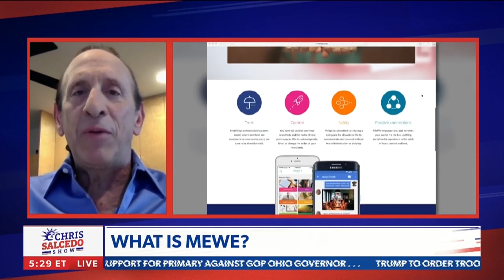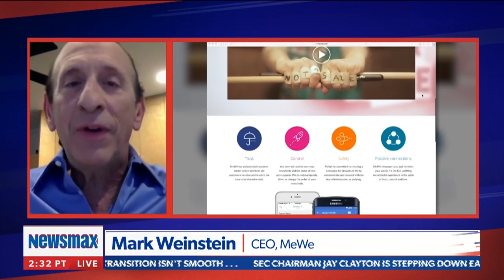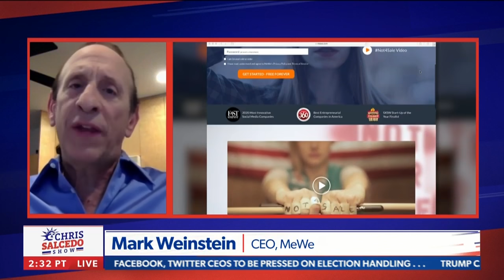This is the war on free speech | MeWe CEO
As many conservative-minded users flock to alternative social media platforms, MeWe social platform CEO Mark Weinstein comments on the 'threat to democracy' that Facebook and Twitter have become in his opinion, and why freedom of speech is exercised on his platform. Plus he reacts to CNN talent talking negatively about his and similar products. - via The Chris Salcedo Show, weekdays at 5PM ET on Newsmax TV